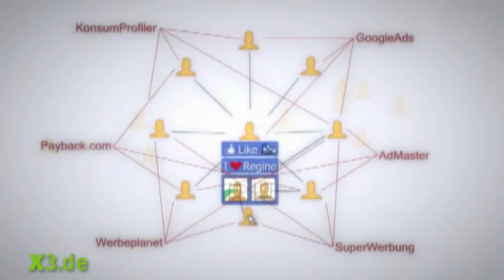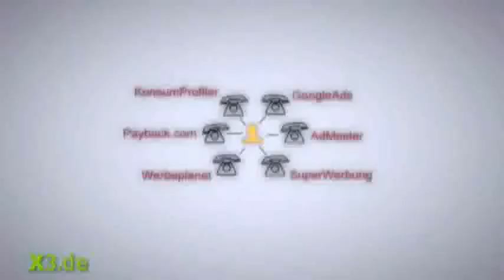Willkommen bei facebook - EXTRA 3 - NDR.mp4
Ansehen und staunen...